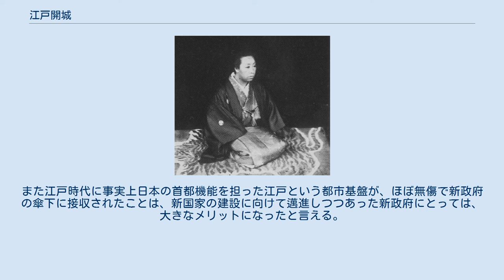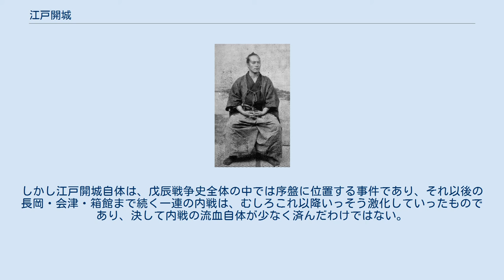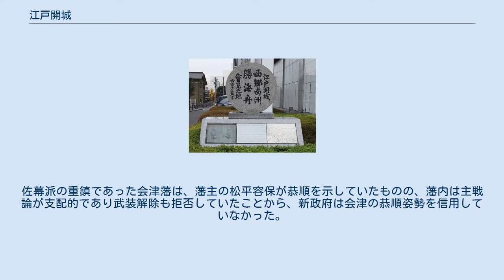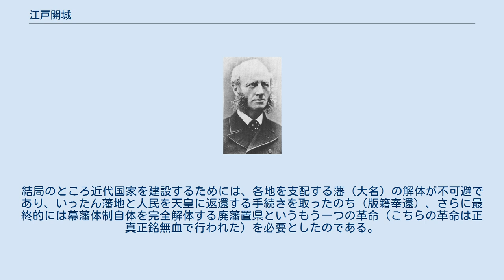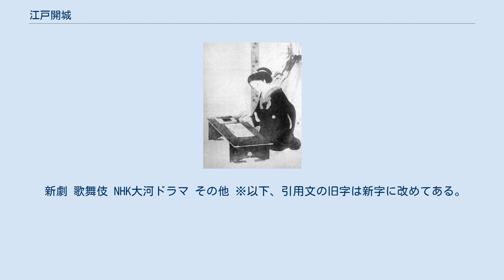江戸開城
江戸開城（えどかいじょう）は、江戸時代末期（幕末）の慶応4年（1868年）3月から4月（旧暦）にかけて、明治新政府軍（東征大総督府）と旧幕府（徳川宗家）との間で行われた、江戸城の新政府への引き渡しおよびそれに至る一連の交渉過程をさす。
江戸城明け渡し（えどじょうあけわたし）や江戸無血開城（えどむけつかいじょう）、江戸城無血開城（えどじょうむけつかいじょう）ともいう。
徳川宗家の本拠たる江戸城が同家の抵抗なく無血裏に明け渡されたことから、同年から翌年にかけて行われた一連の戊辰戦争の中で、新政府側が大きく優勢となる画期となった象徴的な事件であり、交渉から明け渡しに至るまでの過程は小説・演劇・テレビドラマ・映画などの題材として頻繁に採用される。
 ※以下、日付はすべて旧暦（天保暦）によるものである。
 慶応3年（1867年）10月大政奉還により政権を朝廷へ返上した15代将軍徳川慶喜は、新設されるであろう諸侯会議の議長として影響力を行使することを想定していたが、討幕派の公家岩倉具視や薩摩藩の大久保利通・西郷隆盛らが主導した12月初旬の王政復古の大号令とそれに続く小御所会議によって自身の辞官納地（官職・領土の返上）が決定されてしまう。
慶喜はいったん大坂城に退くが、公議政体派の山内容堂（前土佐藩主）・松平春嶽（前越前藩主）・徳川慶勝（前尾張藩主）らの工作により、小御所会議の決定は骨抜きにされ、また慶喜も諸外国の公使に対して外交権の継続を宣言するなど、次第に列侯会議派の巻き返しが顕著となってきた。
 大政奉還の少し前の慶応3年10月13日そして14日には討幕の密勅が薩摩と長州に下される。
江戸薩摩邸の活動も討幕の密勅を受けて活発化して定め書きを書いて攻撃対象を決めた。
攻撃対象は「幕府を助ける商人と諸藩の浪人。志士の活動の妨げになる商人と幕府役人。唐物を扱う商人。金蔵をもつ富商」の四種に及んだ。
江戸薩摩藩邸の益満休之助・伊牟田尚平に命じ、相楽総三ら浪士を集めて攪乱工作を開始。
 しかし、慶応3年10月14日、同日に大政奉還が行われ、討幕の実行延期の沙汰書が10月21日になされ、討幕の密勅は事実上、取り消された。
 既に大政奉還がなされて幕府は政権を朝廷に返上したために倒幕の意味はなくなり薩摩側も工作中止命令を江戸の薩摩邸に伝える。
 ただそれでも江戸薩摩藩邸の攘夷派浪人は命令を無視して工作を続けていた。
江戸市中警備の任にあった庄内藩がこれに怒り、12月25日、薩摩藩および佐土原藩（薩摩支藩）邸を焼き討ちするという事件が発生した。
 この報が12月28日大坂城にもたらされると、城内の強硬派が激昂。
薩摩を討つべしとの主戦論が沸騰し、「討薩表」を携えた幕府軍が上京を試み、慶応4年正月3日鳥羽（京都市）で薩摩藩兵と衝突し、戦闘となった（鳥羽・伏見の戦い）。
しかし戦局は旧幕府軍が劣勢に陥り、朝廷は薩摩・長州藩兵側を官軍と認定して錦旗を与え、幕府軍は朝敵となってしまう。
そのため淀藩・津藩などが旧幕府軍から離反し、慶喜は6日、軍を捨てて大坂城を脱出、軍艦開陽丸で海路江戸へ逃走した。
ここに鳥羽・伏見の戦いは幕府の完敗で終幕した。
 新政府は7日徳川慶喜追討令を発し、10日には慶喜・松平容保（会津藩主、元京都守護職）・松平定敬（桑名藩主、元京都所司代）を初め幕閣など27人の「朝敵」の官職を剥奪し、京都藩邸を没収するなどの処分を行った。
翌日には諸藩に対して兵を上京させるよう命じた。
また21日には外国事務総督東久世通禧から諸外国の代表に対して、徳川方に武器・軍艦の供与や兵の移送、軍事顧問の派遣などの援助を行わないよう要請した。
これを受け25日諸外国は、それぞれ局外中立を宣言。
事実上新政府軍は、かつて諸外国と条約を締結した政府としての徳川家と、対等の交戦団体として認識されたことになる。
 徳川慶喜 正月12日、品川に到着した慶喜は、翌13日江戸城西の丸に入り今後の対策を練った。
慶喜はひとまず14日歩兵頭に駿府（現静岡市）警備、15日には土井利与（古河藩主）に神奈川（現横浜市）警備を命じ、17日には目付を箱根・碓氷の関所に配し、20日には松本藩・高崎藩に碓氷関警備を命令。
さらに親幕府派の松平春嶽・山内容堂らに書翰を送って周旋を依頼するなど、さしあたっての応急処置を施している。
鳥羽・伏見敗戦にともなって新政府による徳川征伐軍の襲来が予想されるこの時点で、徳川家の取り得る方策は徹底恭順か...